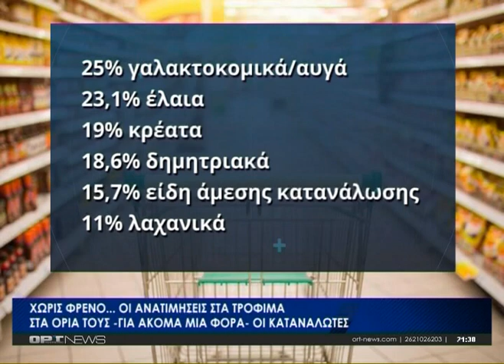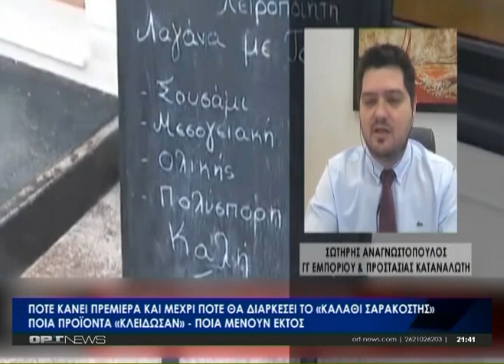Κεντρικό Δελτίο - Παρασκευή 17 Οκτωβρίου 2023